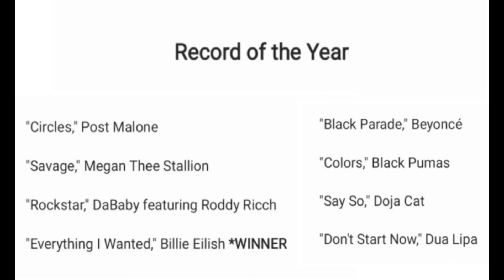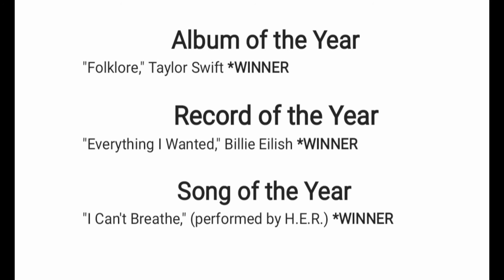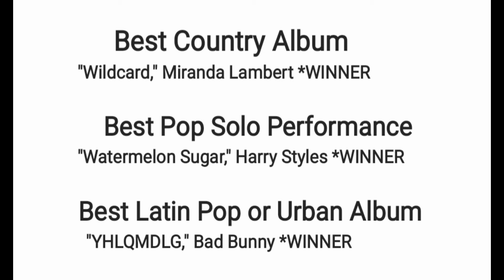Grammys Award Winners 2021:Beyoncé Broke The Record; Full list and highlights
Houston was in the house Sunday night at the 63rd annual Grammy Awards.
Beyoncé broke the record for all-time wins by a woman and any singer male or female with 28 Grammys when she snagged the best R & B performance for "Black Parade."

"I am so honored, I'm so excited," she said during her acceptance speech. "As an artist I believe it's my job and all of our jobs to reflect the times and it's been such a difficult time. So I wanted to uplift, encourage and celebrate all of the beautiful Black queens and kings that continue to inspire me and inspire the whole world."

Taylor Swift took home album of the year for "Folklore," making her the first woman to win that award three times.

Billie Eilish's "Everything I Wanted" was the winner for record of the year and she used part of her acceptance speech to insist that Megan Thee Stallion deserved the award.

"The Daily Show's" Trevor Noah served as host and Harry Styles kicked off the show performing his hit "Watermelon Sugar."

The night incorporated hot performances by the likes of Dua Lipa and Megan Thee Stallion with Cardi B along with presenters that included some of the workers from music venues who have been impacted by the pandemic.

The Follow is a list of nominees in 12 major categories.

             "Folklore," Taylor Swift *WINNER

             "Everything I Wanted," Billie Eilish *WINNER

             "I Can't Breathe," (performed by H.E.R.) *WINNER

           Megan Thee Stallion *WINNER

                  Best Pop Vocal Album
            "Future Nostalgia," Dua Lipa *WINNER

            Best Rock Album
            "The New Abnormal," The Strokes *WINNER
           Best Alternative Music Album
    "Fetch the Bolt Cutters," Fiona Apple *WINNER
           Best Progressive R&B Album
    "It Is What It Is," Thundercat *WINNER
                   Best Rap Album
    "King's Disease," Nas *WINNER
            Best Country Album
          "Wildcard," Miranda Lambert *WINNER
         Best Pop Solo Performance
          "Watermelon Sugar," Harry Styles *WINNER

       Best Latin Pop or Urban Album
            "YHLQMDLG," Bad Bunny *WINNER
Credit:
Lisa Respers France, CNN